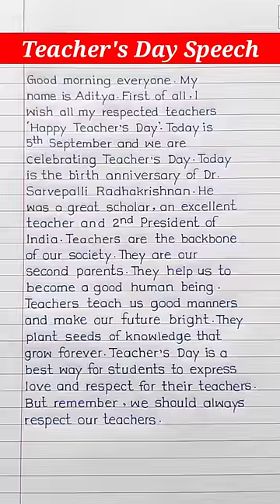Teachers Day Speech | Speech On Teachers Day | Teacher's Day Speech